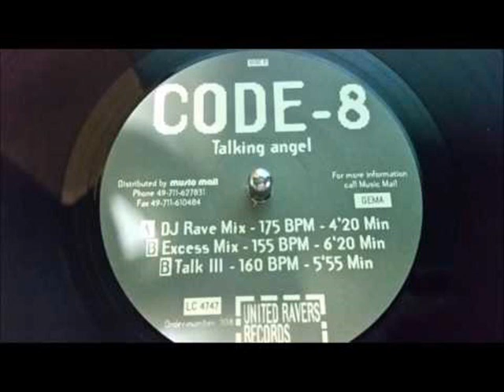Code 8 Talking Angel DJ Rave Mix 175BPM